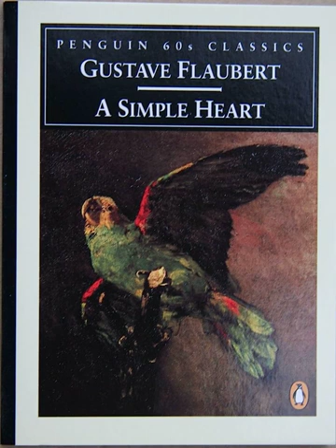A Simple Heart by Gustave Flaubert (Part 1)